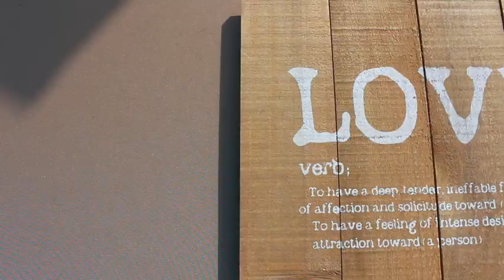Yoga_La Dolce Vita - Al Ain